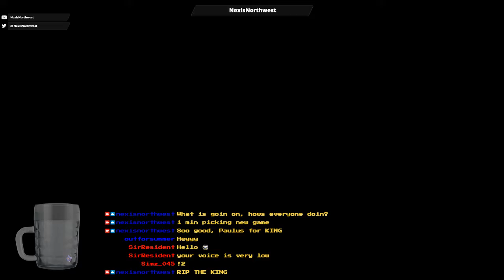Domina, The Story of KING Paulus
King Paulus fought from a salve with nothing to be the most fear gladiator in history! Long Live King Paulus